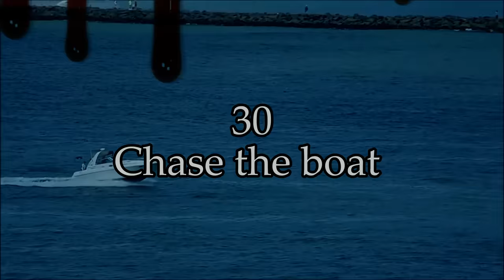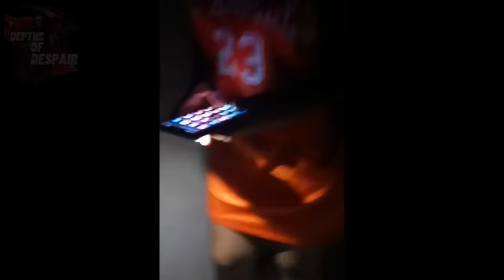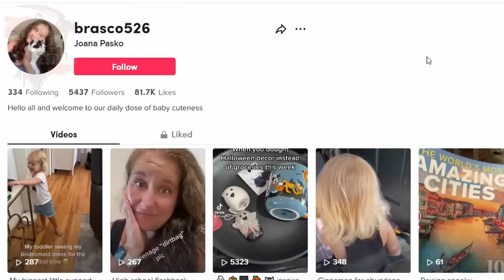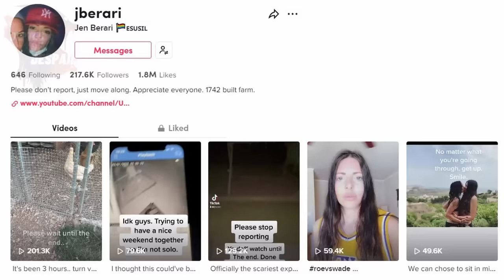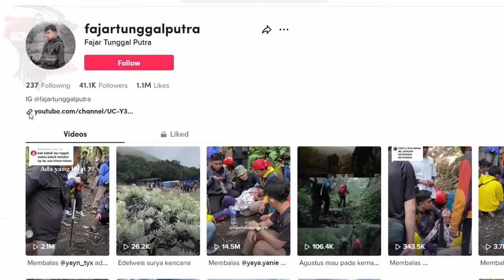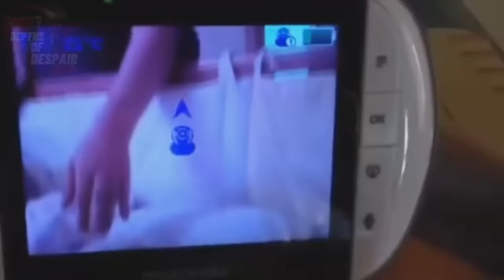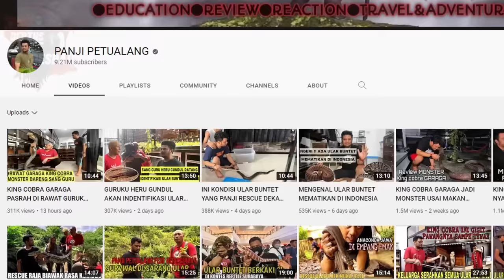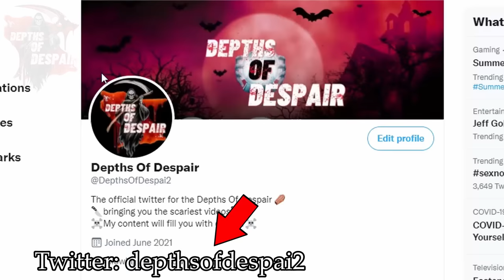Top 30 Scariest GHOST Videos Of ALL TIME! V3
Install Raid for Free ✅ IOS/ANDROID/PC and get a special starter pack 💥 Available only for the next 30 days

We will be taking a look at a terrifying paranormal figure following these girls home causing poltergeist activity,  La Llorona, a demon haunting a baby, black shadow figures, a man with a creepy entity in his attic, with glowing eyes in a tunnel, a haunted attic & haunted basement, a witch also known as a bruja in someone's home, some unknown creatures making a phantom noise in the woods, the rake, wendigo, and other cryptid sightings haunted homes, Scary TikTok ghost videos, a creepy ouija board haunting and many more. These are all new ghost videos that I have yet to cover on the channel, This is a mega compilation of the best and scariest videos of the year. These videos are terrifying and will give you the ultimate despair experience. The top 30 scariest ghost videos of all time! V3. The scariest and most intense compilation you will ever see.